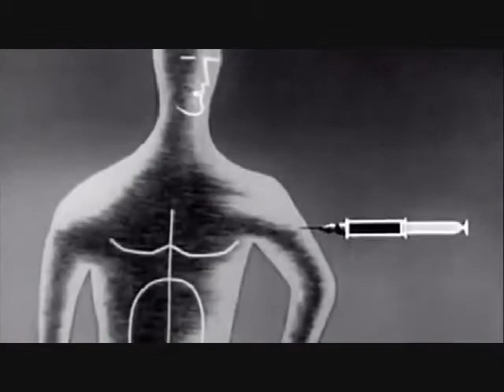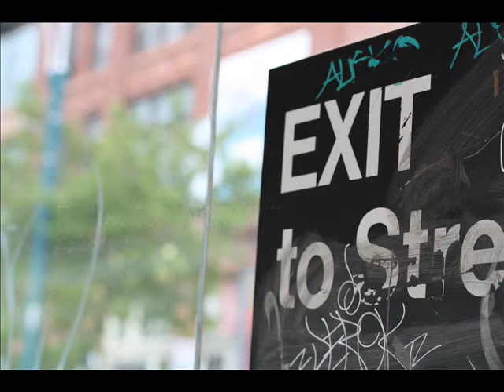Drug Testing & Marijuana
Drug testing is its own evil. Marijuana can be useful.

Includes clip of The Union: The Business Behind Getting High

There may well be a marijuana breathalyzer in the works:
That and signs like the smell of it contradict my saying that you "can't tell" that you're stoned right now. :-)

Free Media Sources